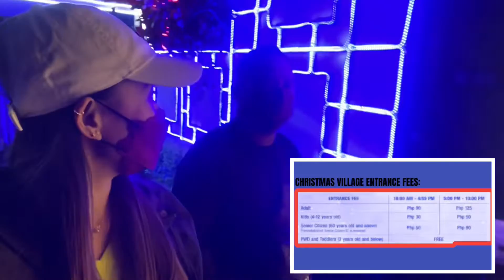Baguio Christmas Village 2022 | Baguio City